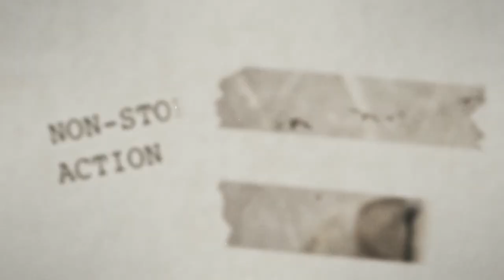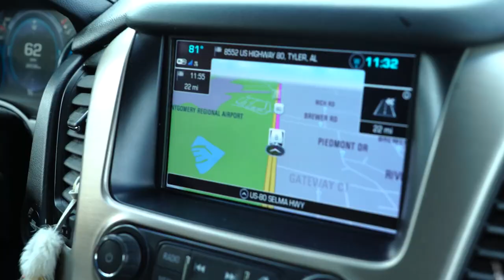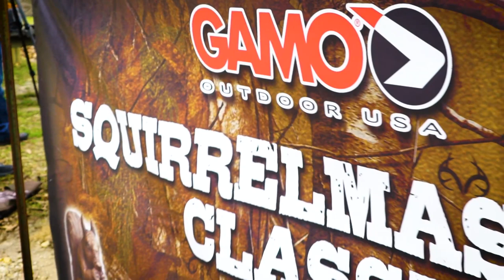Gamo Squirrel Master Classic! - The Choice (Full Episode) // S13: Episode 6